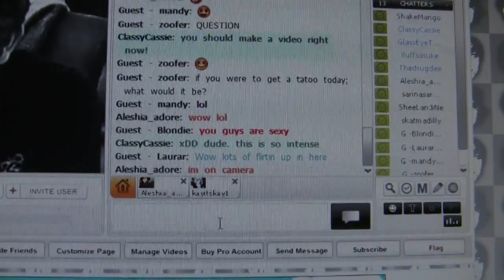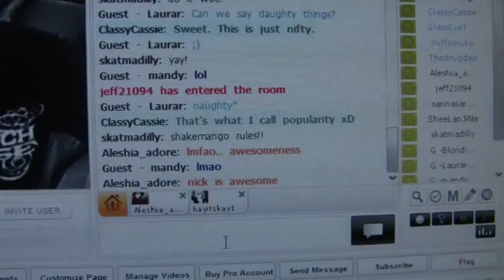ShakeMango In RL #2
We were hanging out on blogtv with a few friends! This is what it was like on our end.